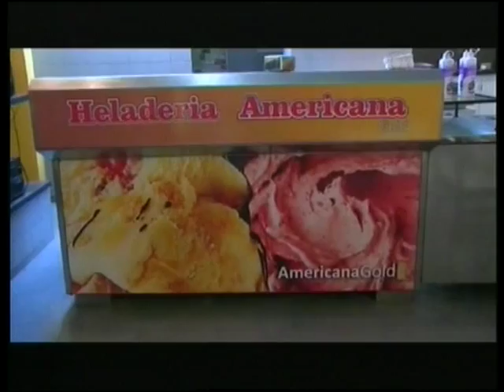SOMOS DEPORTE - 22 06 15 - RUGBY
La caída de Uni ante Cae en el Regional del Litoral. El primer amistoso de Los Pumas ante Barbarians Franceses